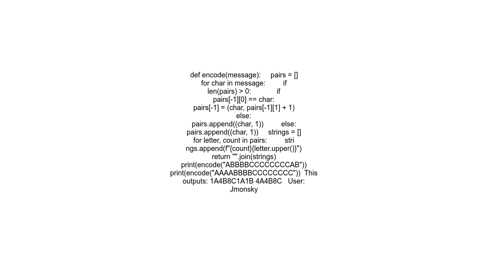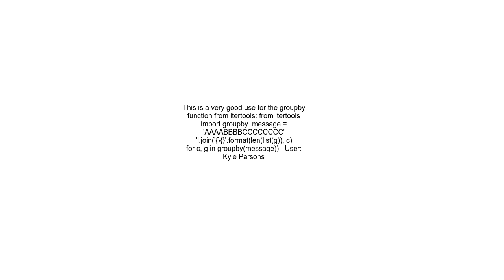Given a string containing uppercase alphabets A Z, compress the string using Run Length encoding